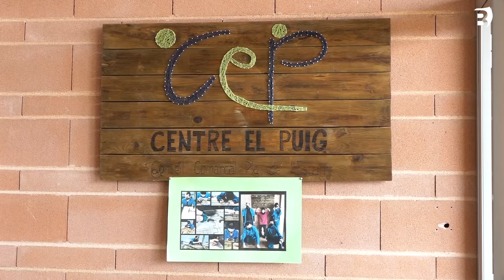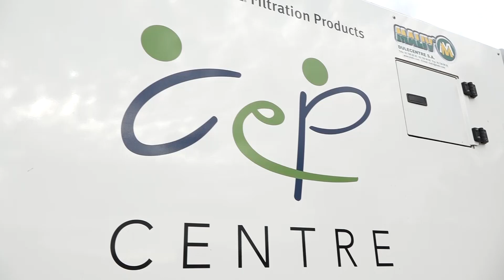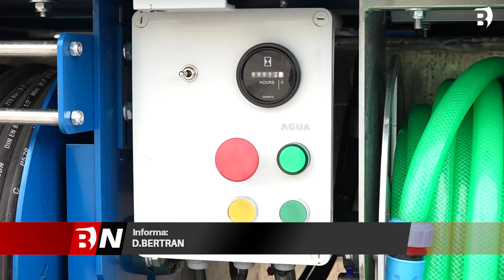Nova etapa del Centre El Puig, que actualment té 56 usuaris